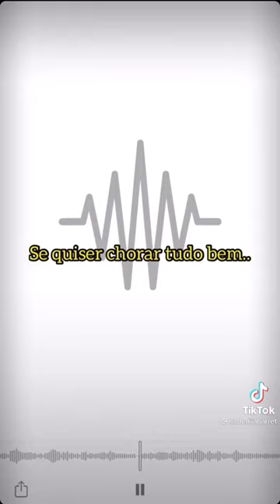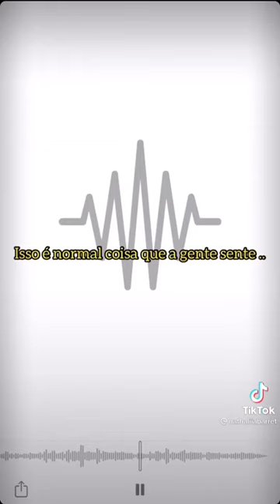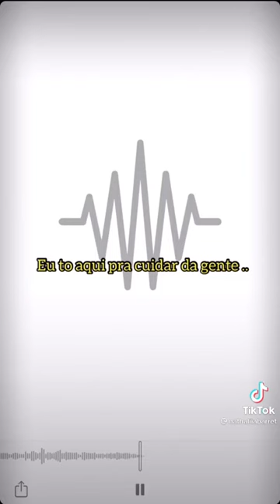MARÍLIA MENDONÇA 2023 Tudo vai ficar bem “Música nova”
Divulgação em tempo real
Videos todos os dias